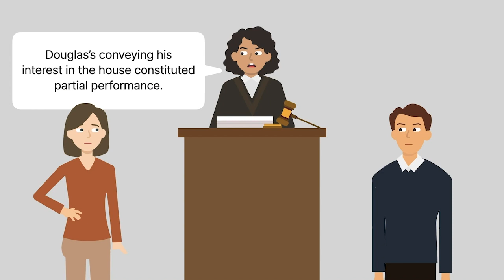Marriage of Benson Case Brief Summary | Law Case Explained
Marriage of Benson | 116 P.3d 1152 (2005)

If spouses always kept their oral promises, beginning with their vows, we’d see a lot fewer marital disputes and even divorces, but are there some spousal promises that simply have to be in writing, without exception? In the two thousand five California case of Marriage of Benson, we examine this question in the context of a transaction between spouses that arguably transmuted marital property into separate property.

Diane and Douglas Benson were married in nineteen eighty-three and had two children sometime later. They lived in a home owned by Diane’s father in Santa Barbara. During the marriage, Diane’s father gave the Bensons a one-hundred-percent ownership interest in the home. At some point thereafter, Diane’s father asked them to convey the home to an irrevocable trust, of which Diane was the beneficiary and her father, the trustee. Diane and Douglas agreed and executed grant deeds conveying their interest in the home to the trust in the late nineteen nineties.

Douglas contended that he conveyed his interest in their home only after Diane orally promised to waive, in writing later, her interest in his community-property retirement accounts, thereby transmuting the accounts to his separate property. However, nothing to this effect was ever reduced to writing, and the Bensons ultimately separated in two thousand.

Diane filed for divorce in trial court the following year. Notwithstanding the absence of a written instrument in which Diane transmuted the community property retirement accounts to Douglas’s separate property, the court found that she did effectively transmute them to his separate property. It reasoned that the statutory requirement to reduce any transmutation of property to writing, under such circumstances, was subject to exceptions, as with laws like the statute of frauds. Consequently, it found that Douglas’s act of conveying his interest in the house to the trust constituted partial performance of his oral transmutation agreement with Diane regarding his retirement accounts. Diane appealed this determination, and the appellate court affirmed. Diane appealed to the state supreme court.

Want more details on this case? Get the rule of law, issues, holding and reasonings, and more case facts

Have Questions about this Case? Submit your questions and get answers from a real attorney